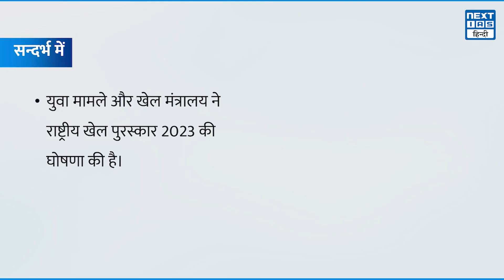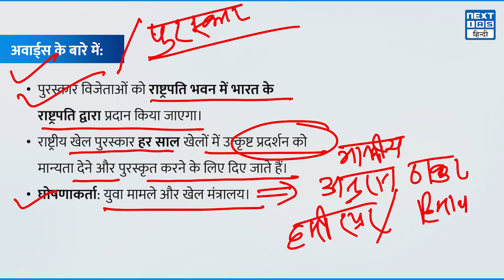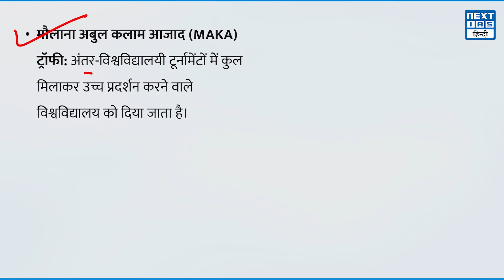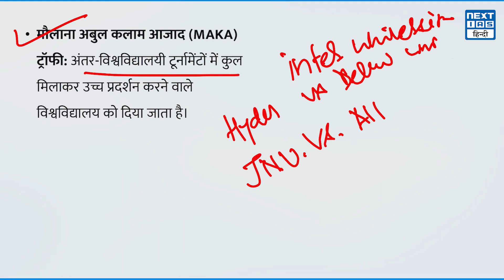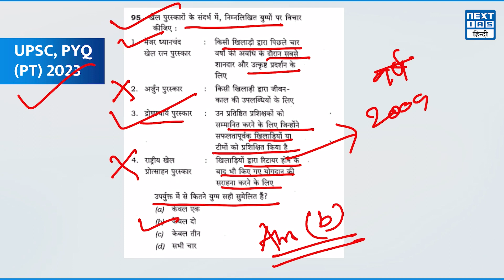National Sports Awards 2023 | राष्ट्रीय खेल पुरस्कार 2023 | UPSC Current Affairs Hindi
युवा मामले और खेल मंत्रालय ने राष्ट्रीय खेल पुरस्कार 2023 की घोषणा की है।

अवार्ड्स के बारे में
- पुरस्कार विजेताओं को राष्ट्रपति भवन में भारत के राष्ट्रपति द्वारा प्रदान किया जाएगा।
- राष्ट्रीय खेल पुरस्कार हर साल खेलों में उत्कृष्ट प्रदर्शन को मान्यता देने और पुरस्कृत करने के लिए दिए जाते हैं।

घोषणाकर्ता
- युवा मामले और खेल मंत्रालय।

पुरस्कार श्रेणियां
- मेजर ध्यानचंद खेल रत्न पुरस्कार: पिछले चार वर्षों में एक खिलाड़ी द्वारा खेल के क्षेत्र में किए गए सबसे उत्कृष्ट प्रदर्शन के लिए प्रदान किया जाता है।
- उत्कृष्ट प्रदर्शन के लिए अर्जुन पुरस्कार: पिछले चार वर्षों में शानदार प्रदर्शन और खेल भावना, अनुशासन और नेतृत्व के गुणों का प्रदर्शन करने के लिए प्रदान किया जाता है।
- खेलों में उत्कृष्ट कोच के लिए द्रोणाचार्य पुरस्कार: कोचों को लगातार उत्कृष्ट कार्य करने और खिलाड़ियों को अंतरराष्ट्रीय प्रतियोगिताओं में सफलता प्राप्त करने में सक्षम बनाने के लिए प्रदान किया जाता है।
- खेलों में आजीवन उपलब्धि के लिए ध्यानचंद पुरस्कार: ऐसे खिलाड़ियों को सम्मानित करने के लिए दिया जाता है जिन्होंने वास्तव में अपने प्रदर्शन के माध्यम से खेल के क्षेत्र में योगदान दिया है और जो सेवानिवृत्ति के बाद भी खेल में योगदान देते हैं।
- मौलाना अबुल कलाम आजाद (MAKA) ट्रॉफी: अंतर-विश्वविद्यालयी टूर्नामेंटों में कुल मिलाकर उच्च प्रदर्शन करने वाले विश्वविद्यालय को दिया जाता है।